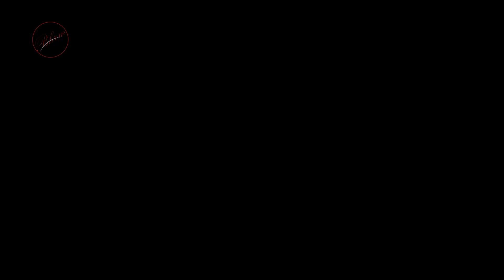🔴BANG CHỦ CÁI BANG HAGL ĐÃ ĐẨY NGƯỜI TÂY NGUYÊN KHÔNG CÓ NƠI NƯƠNG THÂN VÀ NGHÈO NÀN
Mục tiêu hoạt động của  Build Human Rights for Montagnards-Pơdơ̆ng Rơngai Ană Čư̆ Čan không nhắm đến bất cứ cá nhân, tổ chức nào!
- Nội dung của  Build Human Rights for Montagnards-Pơdơ̆ng Rơngai Ană Čư̆ Čan không bàn về các vấn đề chính trị, nhất là chính trị Việt Nam - hải ngoại. Xin quý khán giả không đề cập tới các vấn đề chính trị hay đảng phái. Chúng tôi đưa tin bình lập.
-  Build Human Rights for Montagnards-Pơdơ̆ng Rơngai Ană Čư̆ Čan không chịu bất cứ trách nhiệm liên quan đến bình luận của khán giả hệ thống Youtube.
-Những tin tức nóng hổi cập nhập 24/24 sẽ mang đến cho quý vị những tin tức hay nhất và có cái nhìn bao quát nhất về cuộc sống. hình sự giải trí sẽ được chúng tôi cập nhật.